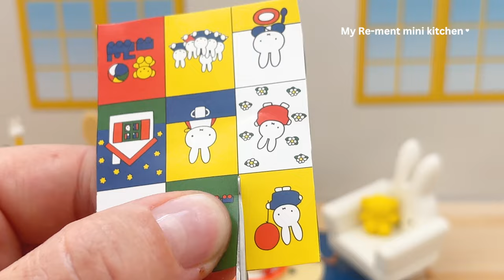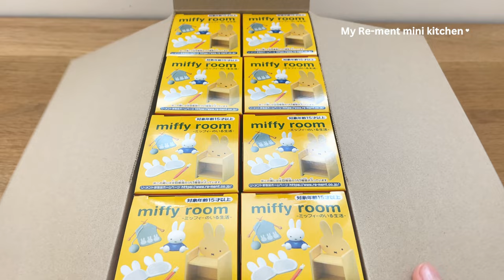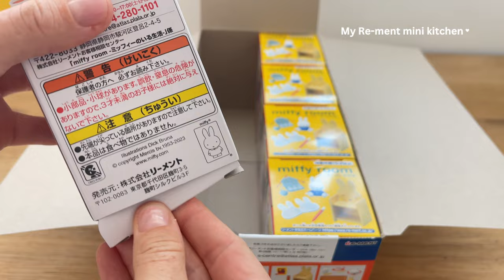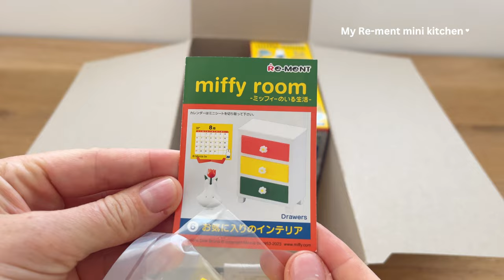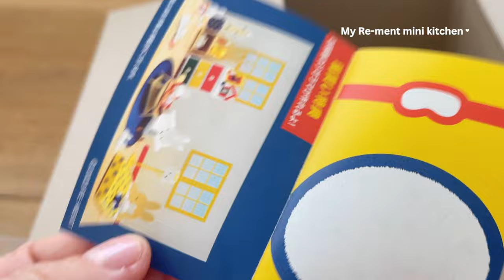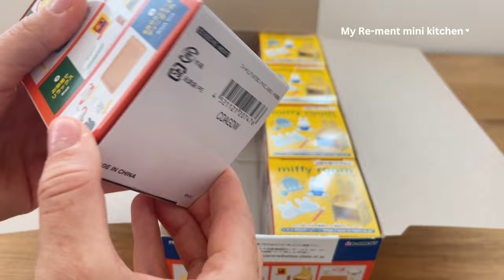Miniature set Installation Re-ment Miffy ASMR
Join me in my latest YouTube video as I install a charming setup featuring the cutest Miffy-themed items. It's a delightful journey to add a touch of whimsy to your surroundings. Don't miss out – click to watch and get inspired!
I really hope you will love this video!